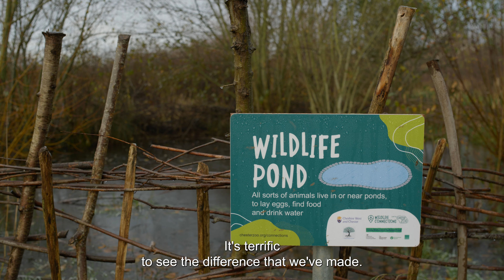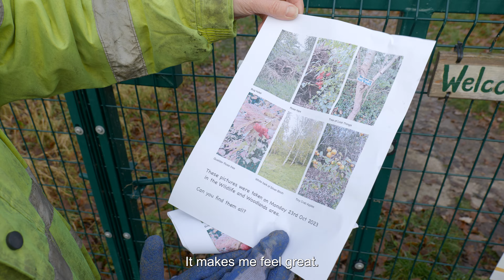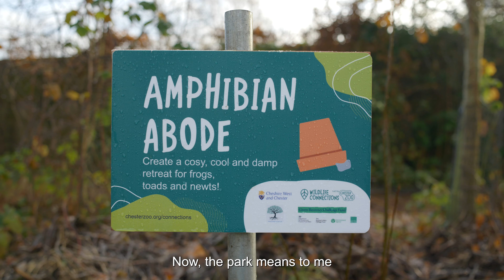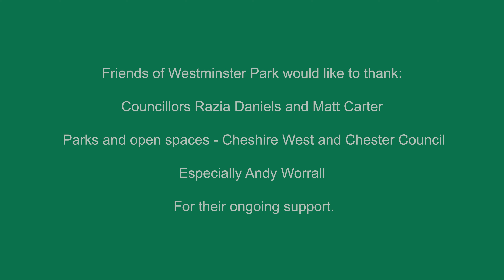Wildlife Champion Stories - Annemarie